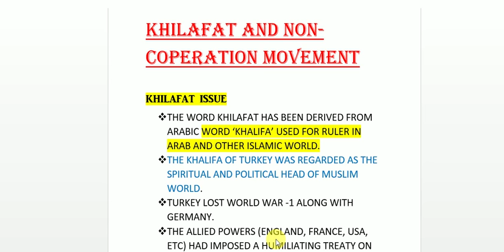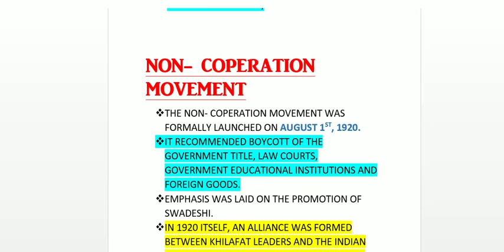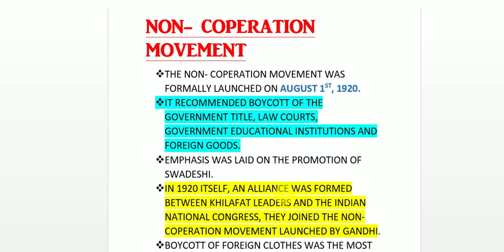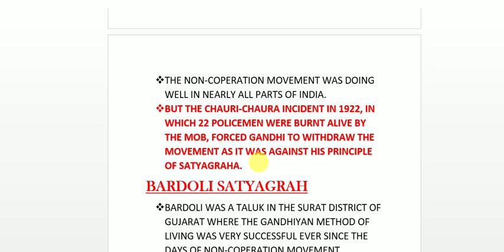For SSC, Khilafat movement AND Non Cooperation Movement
The Khilafat movement (1919–22) was a pan-Islamic, political protest campaign launched by Muslims of India to influence the British government not to abolish the Ottoman Caliphate.

The movement collapsed by late 1922 when Turkey gained a more favourable diplomatic position and moved toward secularism. By 1924 Turkey simply abolished the roles of the Sultan and Caliph.
Ottoman emperor Abdul Hamid II (1876–1909) launched his Pan-Islamic program in a bid to protect the Ottoman empire from Western attack and dismemberment, and to crush the Westernizing democratic opposition at home. He sent an emissary, Jamaluddin Afghani, to India in the late 19th century.